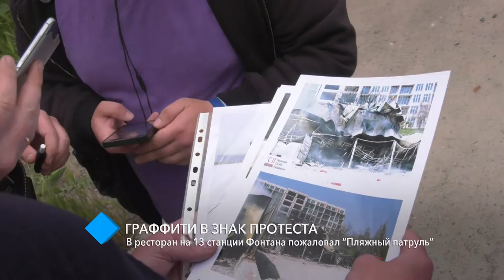В ресторан на 13-й станции Фонтана пожаловал “Пляжный патруль”